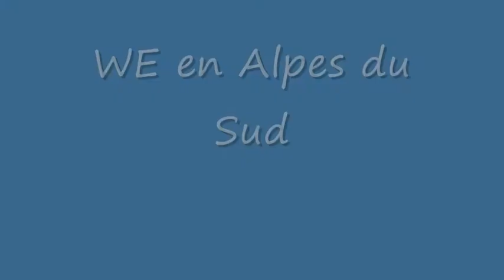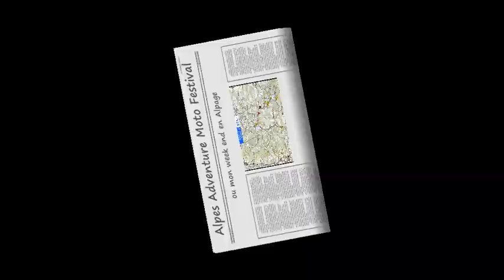WE en Alpes du Sud (diaporama)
Séjour en alpage, lors du Moto-Festival de Barcelonnette, où j'ai pu passer 3 cols (d'Alos, des Champs et la Cayolle) et traverser 2 gorges (de Daluis et du Cians) . Itn dans Dpt 05, 04 et 06